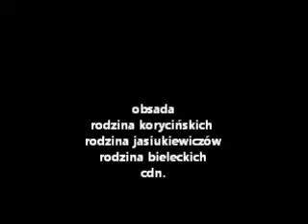muzykowanie w radości